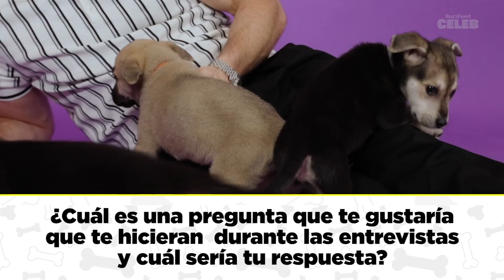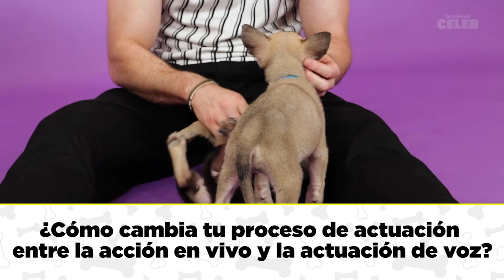Chris Evans juega con perritos mientras contesta preguntas de sus fans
¿Puede ser Chris Evans más perfecto? Sí, si le agregas perritos. Entrevistamos a Chris sobre Lightyear, sus compañeros de Marvel y su perro Dodger.